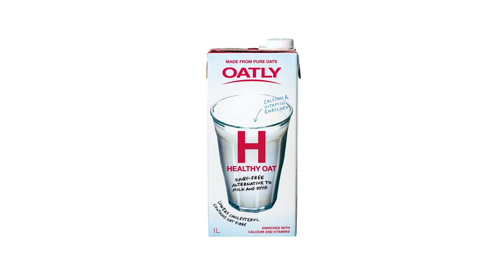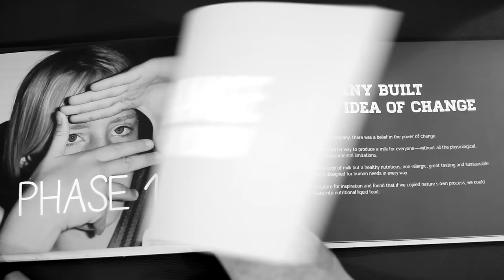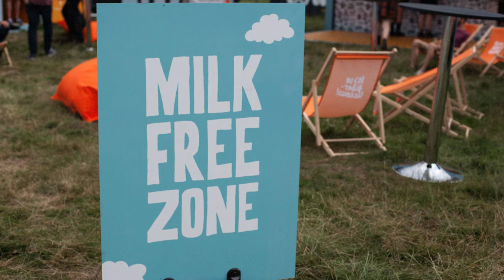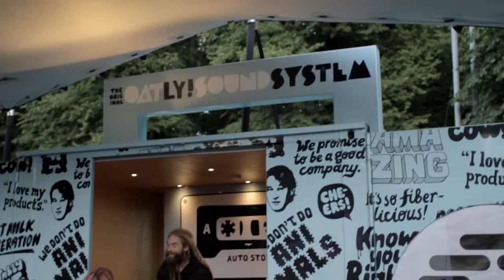Oatly: The transformation into fearless challenger brand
Oatly have transformed from a dull food processing company into a fearless challenger brand. John Schoolcraft is Creative Director and has led the changes that have seen company revenues increase 100% since relaunch and are on course to reach US$41 million this year. Here he explains some of the thinking behind the transformation.